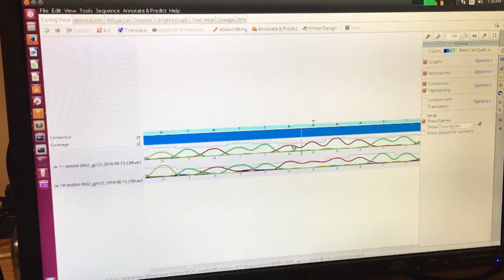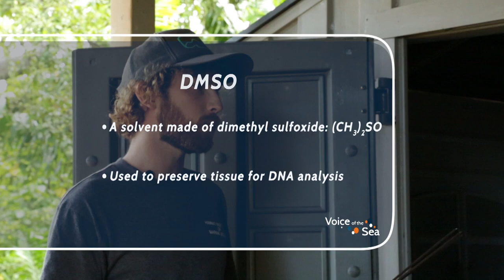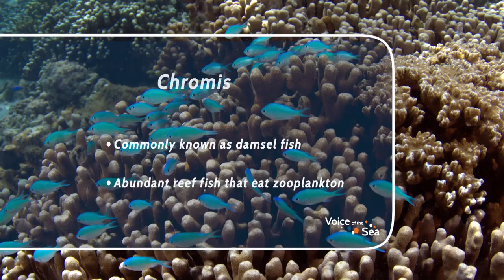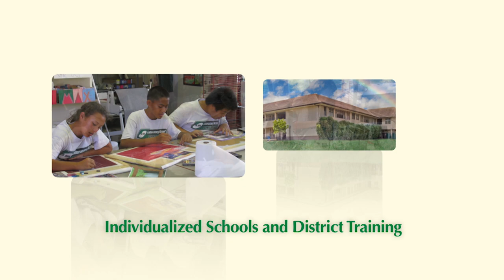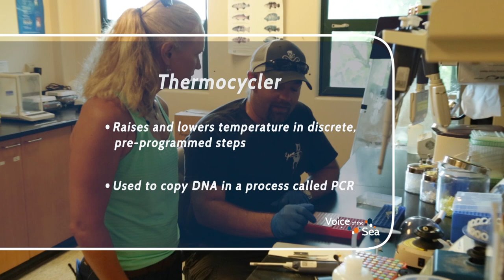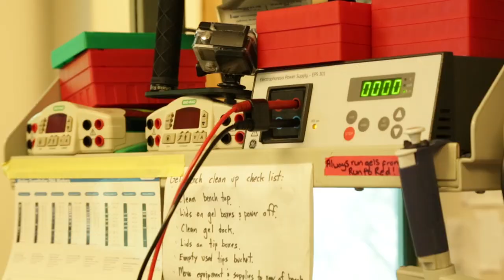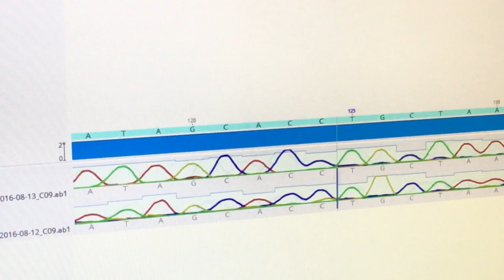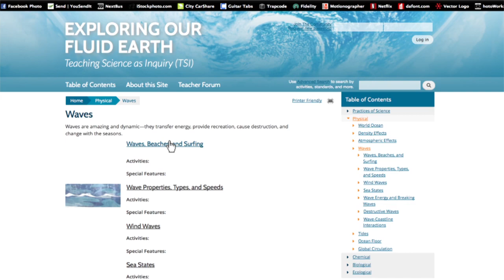VOS5-4 Full Episode - Origins of Hawaiian Reef Fishes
In this episode, we journey to the island of Okinawa and the Kiritimati atoll with Dr. Brian Bowen’s lab at the Hawai‘i Institute of Marine Biology—collecting DNA samples to better understand the origins and present-day connectivity of Hawaiian reef fishes. Migration of fish larvae between islands and across the Pacific greatly affects our local fish populations. Join Dr. Bowen and his team in the field and the laboratory as they work to uncover mysteries of reef fish migration across Oceania.